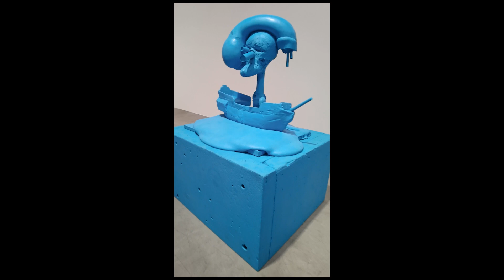Berlin Art Week 2023⭐ Paul McCarthy | Galerie Max Hetzler | Berlin Art Scene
Paul McCarthy at Galerie Max Hetzler in Berlin